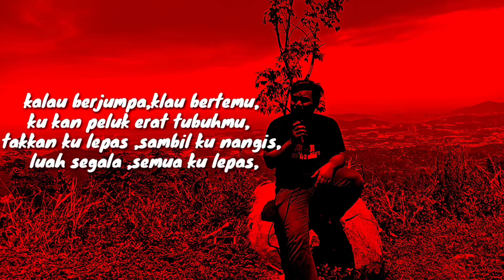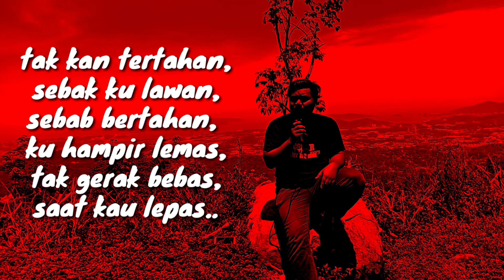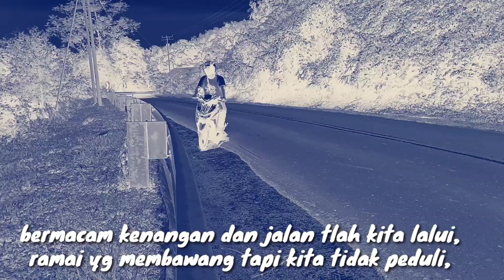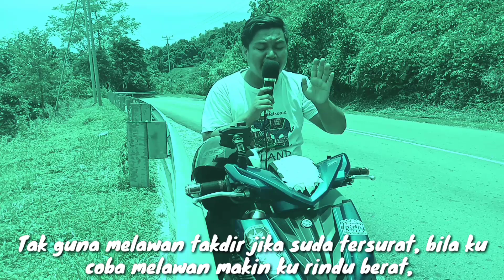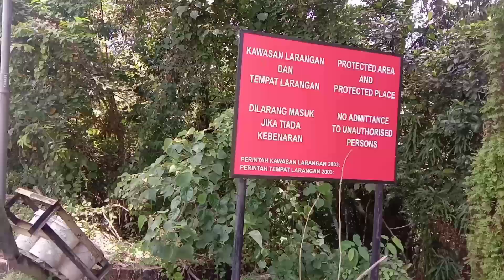RINDU.. My own rapsong.. BILANG SAMA DILAN_ "YG BERAT ITU NURUNIN BERAT BADAN, BUKAN RINDU!🤣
My own song''
"R1NDU..
VC Location_KGKOKOL..

BILANG SAMA DILAN_
"YG BERAT ITU NURUNIN BERAT BADAN, BUKAN RINDU!🤣